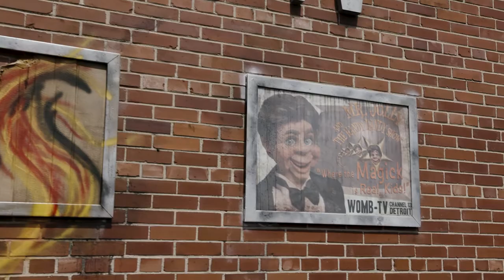Handy Dandy | Official Trailer 2019